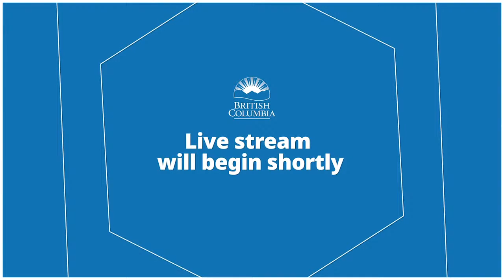COVID-19 BC Update, Nov 16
Dr. Bonnie Henry, provincial health officer, and Adrian Dix, Minister of Health, provide an update on novel coronavirus (COVID-19) in BC.

Joint COVID-19 statements including cases, hospitalizations and outbreaks can be found
For information about COVID-19 supports, please go to gov.bc.ca/covid19
Medical guidance for protecting families and communities as well as provincial guidance on COVID-19 can be found at bccdc.ca